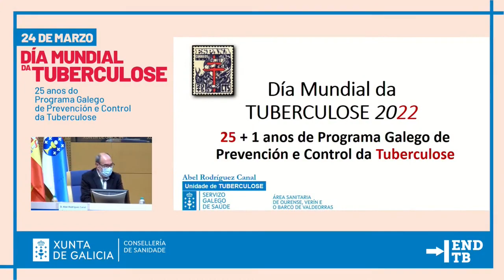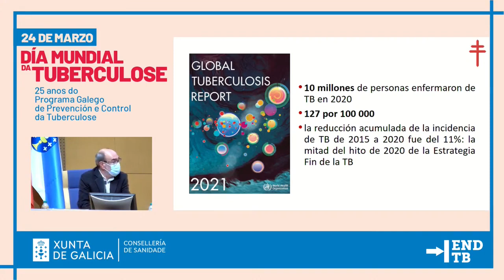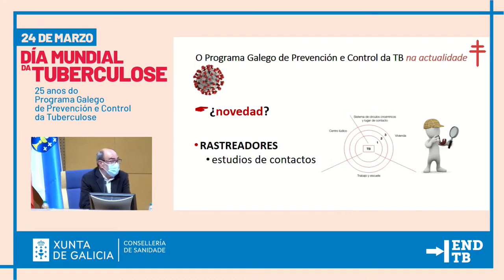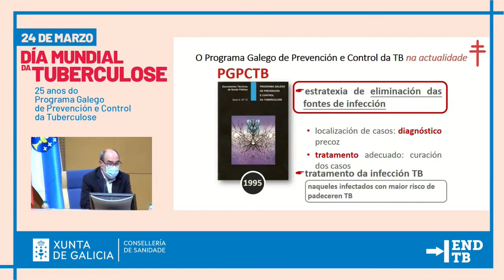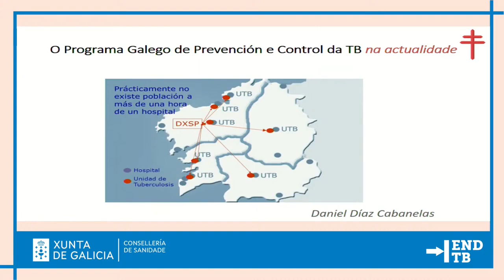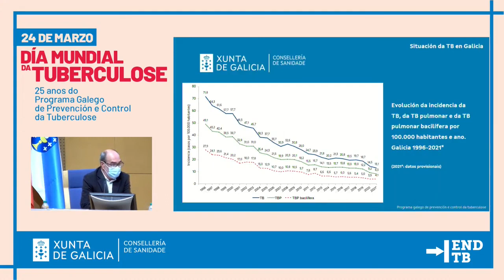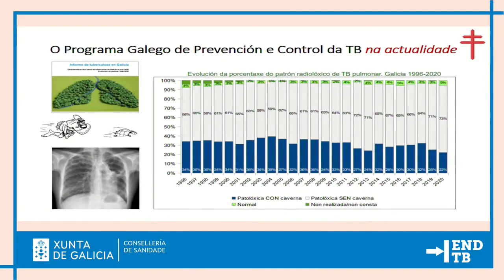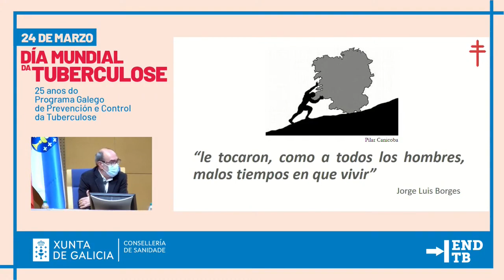El programa gallego de prevención y control de la tuberculosis en la actualidad